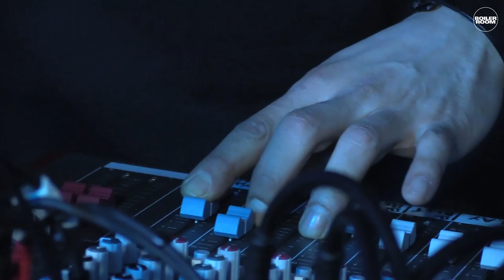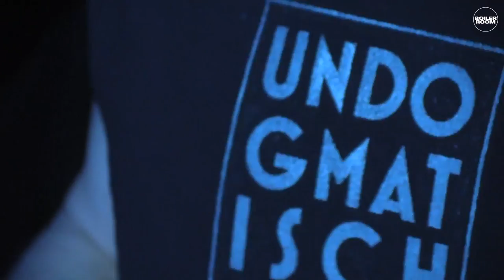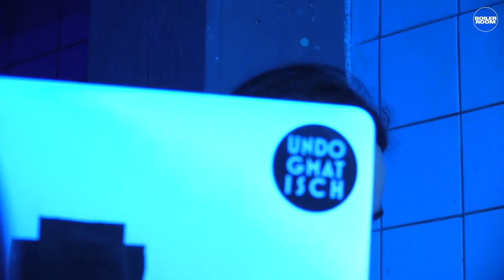Inner8 Boiler Room Berlin Live Set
Dadub's Daniele Antezza dropped by Boiler Room Berlin to showcase his new live set as Inner8.